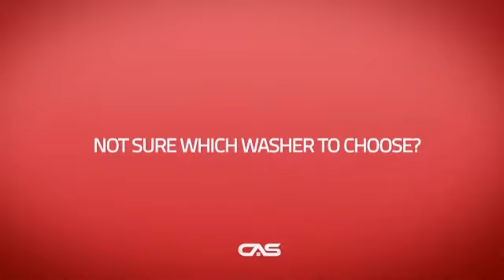Whirlpool WTW7000DW Top Load Washer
Whirlpool WTW7000DW Cabrio® 5.5 cu. ft. I.E.C. High-Efficiency Top Load
Washer with Industry-Exclusive ColorLast™ Option